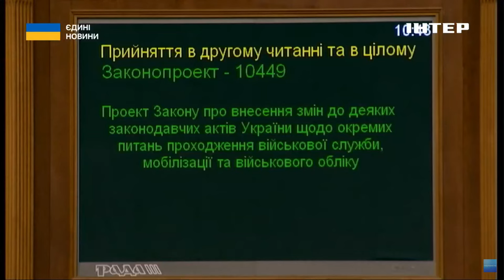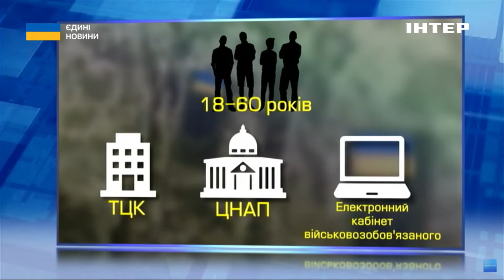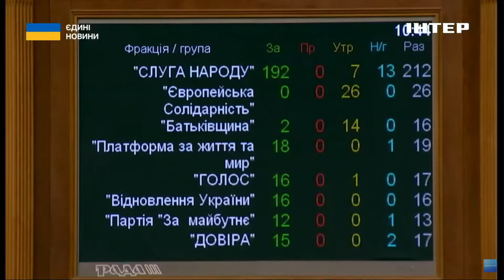Закон про мобілізацію: які нові правила чекають на військовозобов'язаних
Нові правила для військовозобов'язаних. Ухвалений Радою закон про мобілізацію чекає на підпис Президента. І відтоді, як Володимир Зеленський завізує документ, нові вимоги за місяць набудуть чинності. Серед них - посилення штрафів для ухилянтів, обов'язкове оновлення даних у ТЦК та обмеження на право керувати автівкою. Моя колега Ніна Коломієць зібрала думки юристів і адвокатів щодо найбільш дискусійних новацій документа.